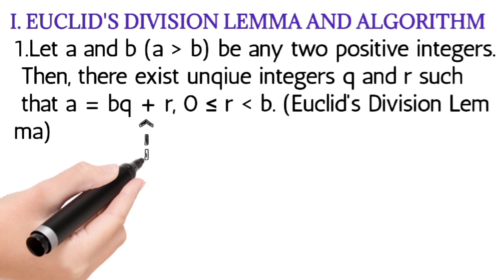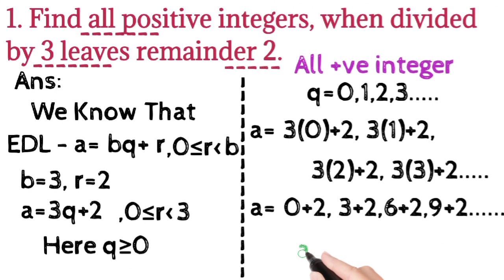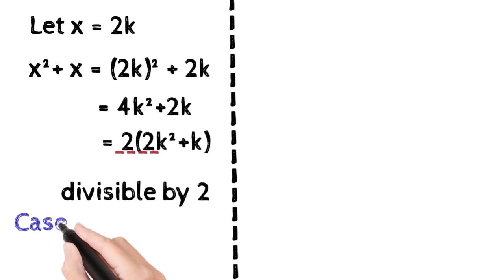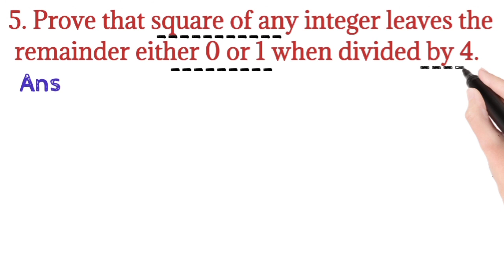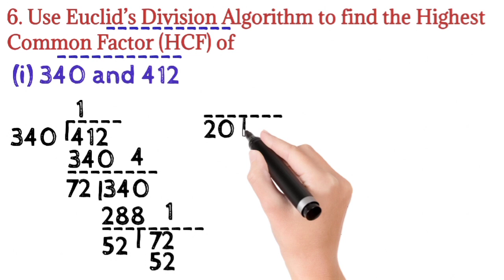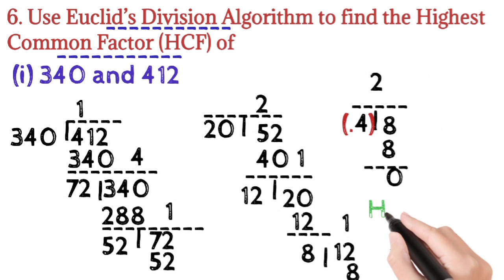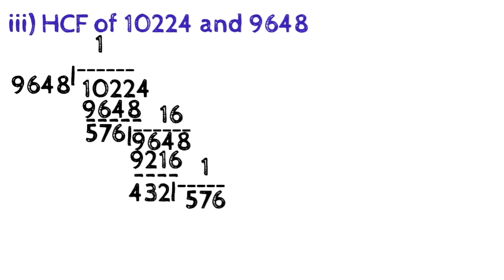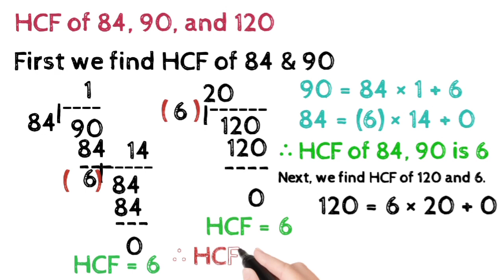10th Stateboard || Maths || Unit-2 || Part-1 || # 48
Dear Students:

Today We Are Going To Watch Numbers And Sequence Lesson

Topics:

1) Euclid Division Lemma
2) Euclid Division Algorithm
3) HCF

Thanks To Watching & Support